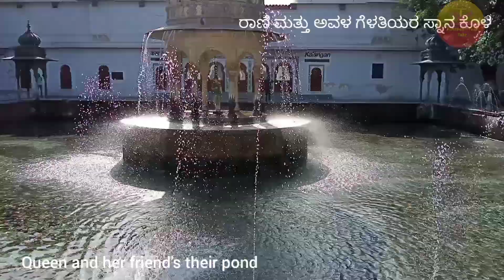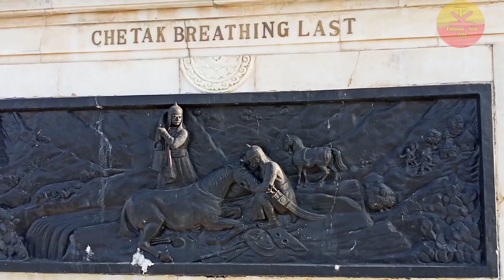ಸುಂದರವಾದ ಉದಯಪುರ ಸಿಟಿ| udaipur beautiful city gives romantic Vibes at evening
udaipur City located in Rajasthan's state India which is one of the beautiful city and it is very famous for palace lakes and hill stations ,at the time of sunset it gives beautiful vibes to the city so that people can enjoy and spent best evening